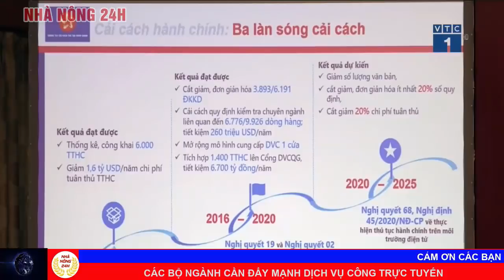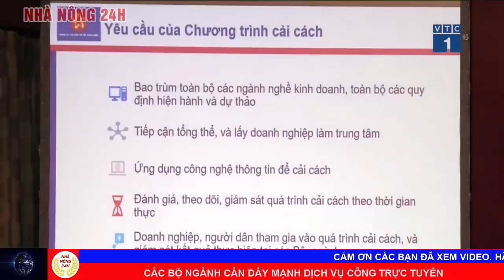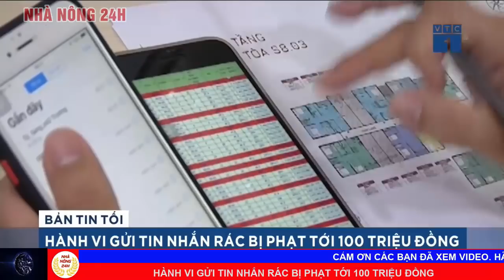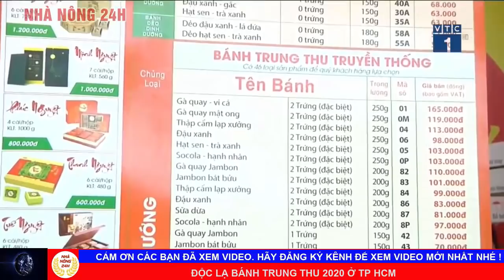🔴 Tin tức | Tin tức 24h mới nhất hôm nay 01/10/2020 | Chào buổi sáng | Người đưa tin 24G | NN24h